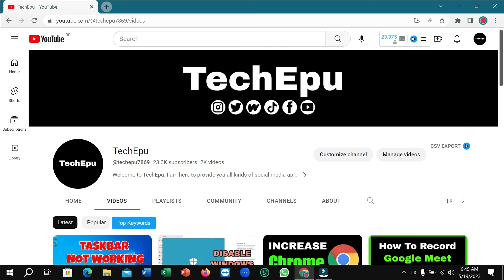How To Fix YouTube Uploaded Video Pending Problem 2023 | Fix YouTube Video Upload Problem